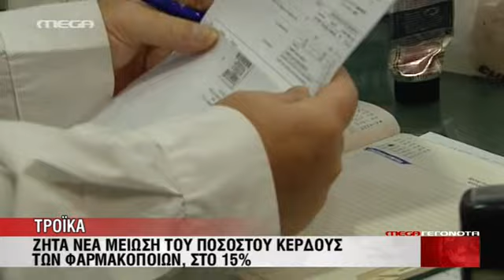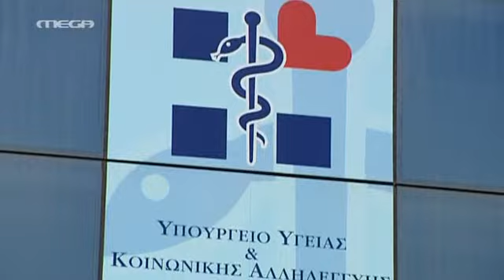Σαλμάς για ποσοστό κέρδους φαρμακοποιών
«Οι φαρμακοποιοί είναι ένας από τους κλάδους που έχουν υποστεί σημαντική μείωση του εισοδήματός τους από την μείωση της φαρμακευτικής δαπάνης. Ο τζίρος των φαρμακείων είναι στο μισό πλέον. Επομένως έχει μειωθεί και το κέρδος του φαρμακοποιού. Πρέπει να συζητήσουμε ξανά αν αντεχουν οι φαρμακοποιοί άλλη μείωση στο εισόδημά τους».

Συζήτηση εξάλλου έχει ανοίξει και για το αν πρέπει να μπουν τα μη συνταγογραφούμενα φάρμακα αλλά και οι βιταμίνες στα σούπερ μάρκετ. Προς το παρόν η κυβερνηση - σύμφωνα με το ρεπορτάζ του MEGA - φαίνεται να συζητά μόνο τη διακίνηση ορισμένων βιταμινών και συμπληρωμάτων διατροφής.

«Τα συμπληρώματα διατροφής χορηγούνται αποκλειστικά και μόνο από τα φαρμακεία για λόγους προστασίας της δημόσιας Υγείας. Έτσι άλλωστε έχει αποφασίσει και το ΣτΕ πρόσφατα», τόνισε το μέλος του ΔΣ του Φαρμακευτικού Συλλόγου Αττικής, Γιάννης Δαγρές.